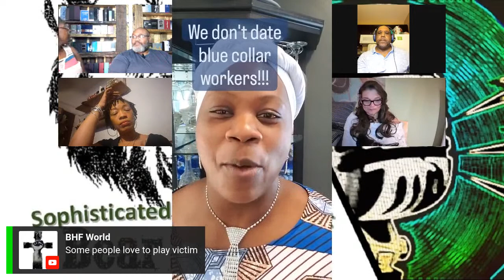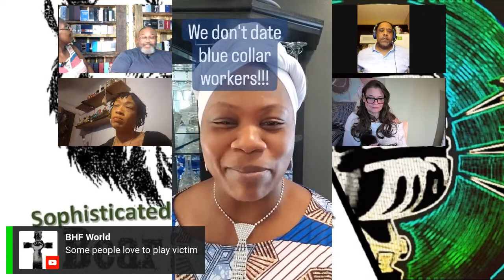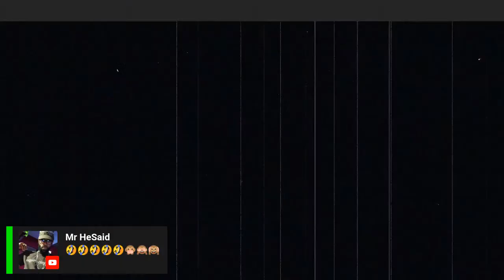Choice and Consequence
Tonight we talk about the choices we make and if we are ready to face the reality of the consequences the come